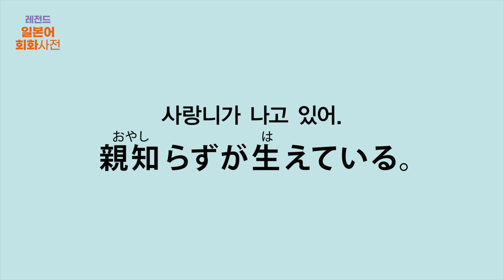[NEW 레전드 일본어 회화사전] C04_U03 이목구비